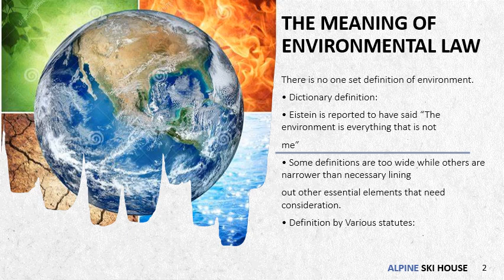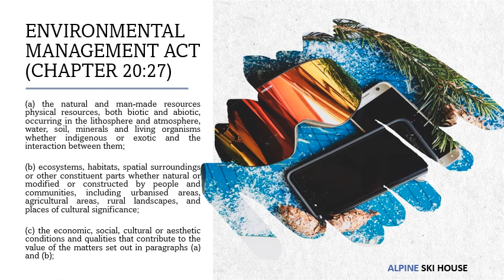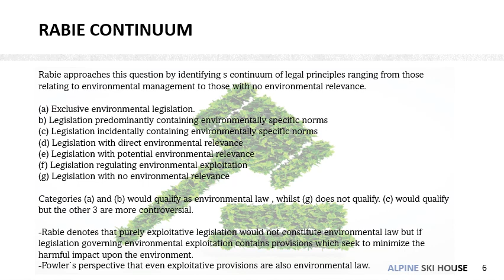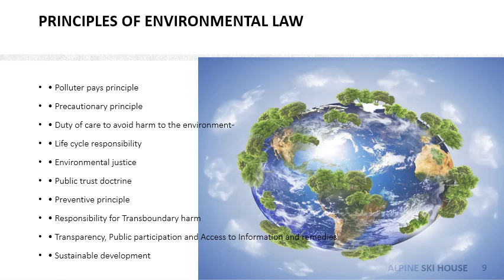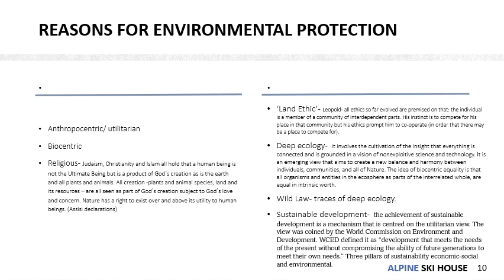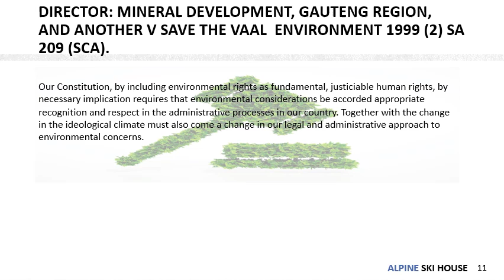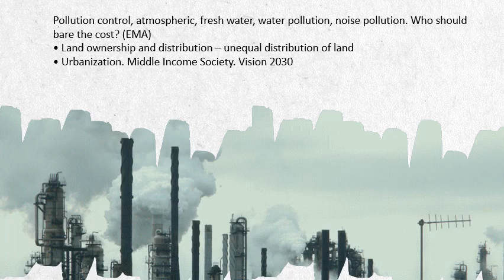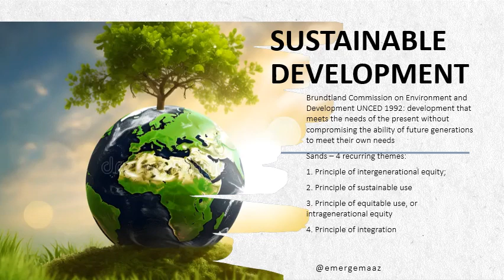LESSON 2 CONCEPTUAL FRAMEWORK OF ENVIRONMENTAL LAW